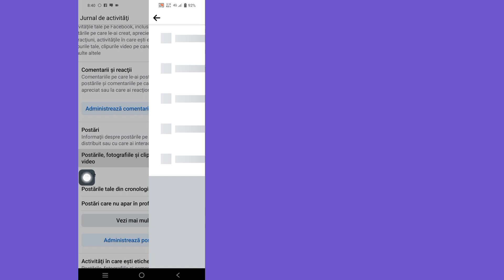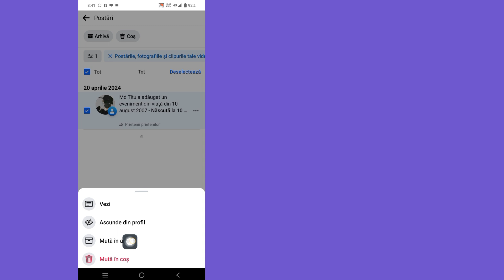Cum să ștergeți toate postările de pe Facebook (nou 2024)| Eliminați postarea de pe Facebook imediat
Aici, în acest videoclip, vă voi arăta [Cum să ștergeți toate postările de pe Facebook (Nou 2024)].Acest videoclip cu atenție și nu sări peste acest videoclip dacă săriți peste acest videoclip, atunci nu veți înțelege foarte bine, așa că dacă aveți vreo problemă puteți  Întrebați-mă și comentați mai jos. Voi încerca să vă rezolv problema dacă vă place acest videoclip, apoi vă rugăm să apăsați pe like și să vă abonați la canalul meu. Mulțumesc.🙏

Cum să găsești aceste subiecte.

cum să ștergi toate postările de pe Facebook odată,
cum să ștergi toate postările de pe Facebook la una, cum să ștergi toate postările de pe Facebook
 într-un singur clic,cum să remediați timpul mesajului vocal WhatsApp, cum să ștergeți toate postările de pe Facebook simultan 2024,cum să ștergeți toate postările de pe Facebook o dată în 2024, cum să ștergeți toate postările de pe Facebook o dată pe computer, cum să ștergeți automat toate postările de pe Facebook o dată,  cum să ștergi toate postările de pe Facebook2024